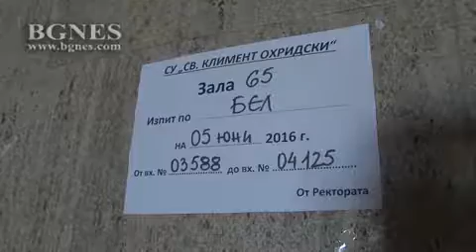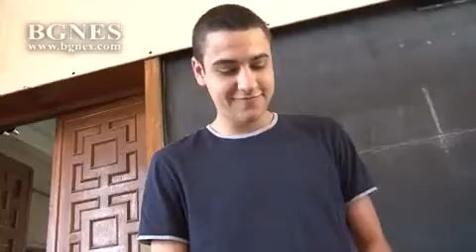Гео Милев или сравнение на цитати от Вазов и Яворов на изпита в СУ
„Вяра и лъжа” в поемата „Септември” на Гео Милев се падна като първи вариант на изпита по български език и литература на втората кандидатстудентска сесия за учебната 2016/2017 г. на Софийския университет „Св. Климент Охридски“.
Първи вариант („Септември”) бе изтеглен от Любомир Панайотов от Варна.
Вторият изпитен вариант изтегли Виктор Иванов от София. Той представлява сравнение между цитати от „Де е България” на Иван Вазов и „Родина” на Пейо Яворов. /БГНЕС